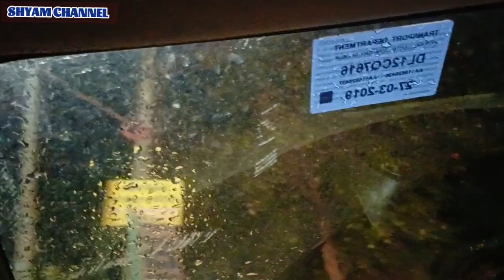माता रानी का जागरण | Mata Rani Jaagran | जागरण के बीच आई तेज बारिश 😨